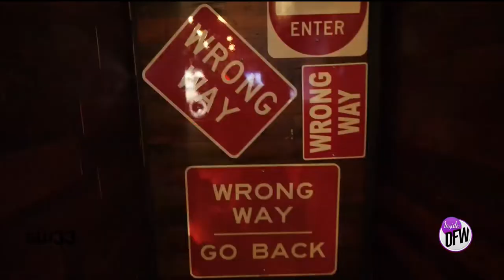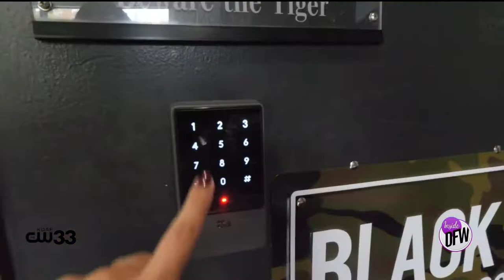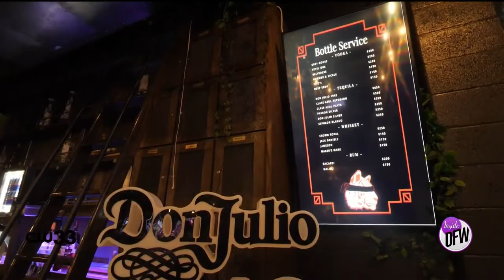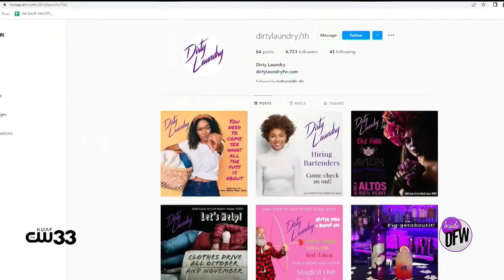This Fort Worth speakeasy is hidden behind an inconspicuous bodega